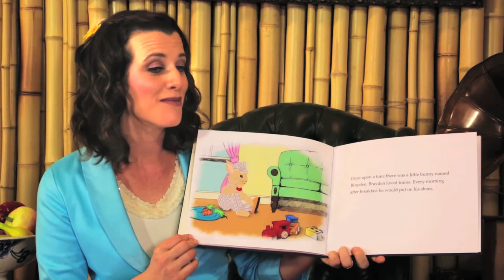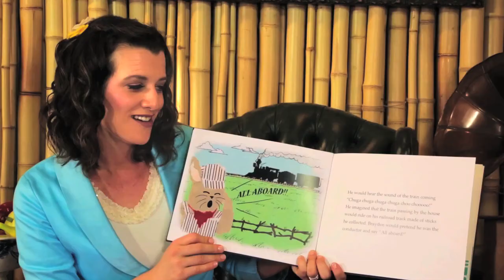Dogs, Storytime, Rainy Day & more! | Alana Banana | Educational Music Videos for Kids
Enjoy Playlist number 3 that includes 7 skits from our show.
Skits include If I Were a Dog, Clap Clap Snap, Storytime, Rainy Day, Grow, Christmas Tree and Letters to Grandma.
Stream our music on all platforms!